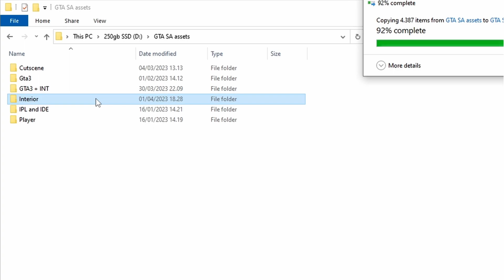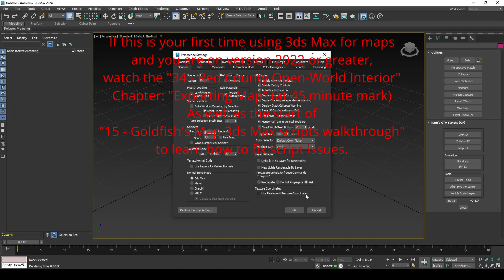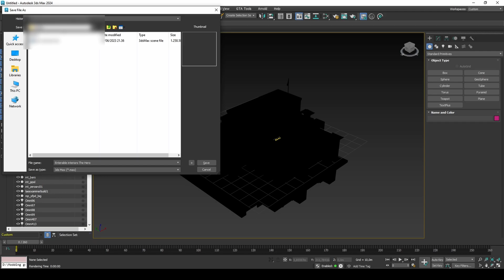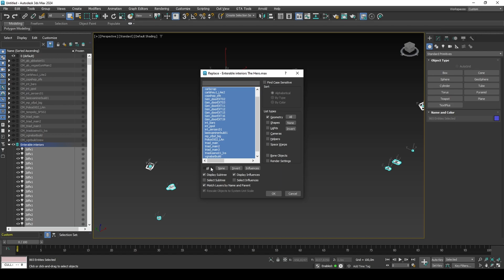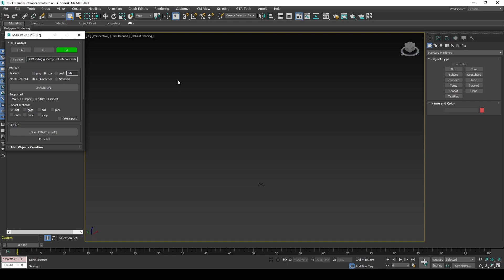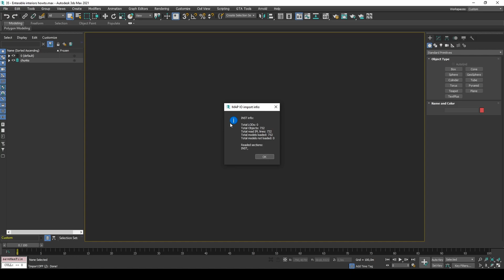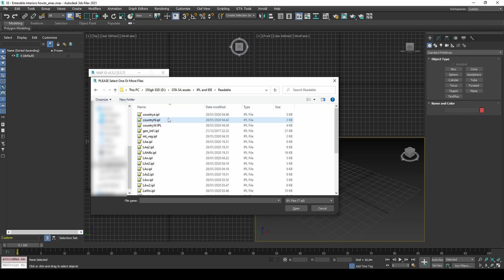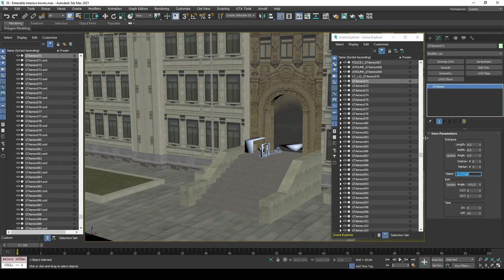35 - Easily make these interiors enterable in main world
Comments are not actively monitored. For any questions consider joining MTA forums or Discord:

0:00 Intro
0:37 Prepare files
2:26 Import files to 3ds Max
5:48 EXTRA: How to do it all yourself